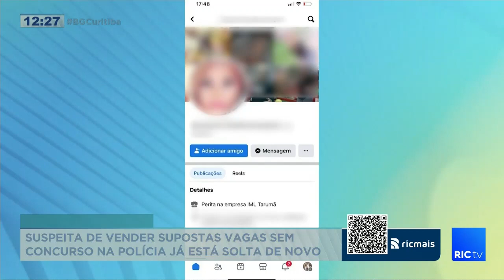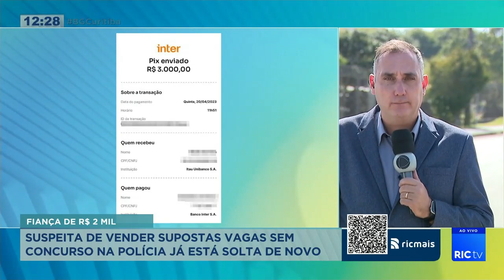Vítimas pagaram, fizeram testes e acreditavam que entrariam na polícia